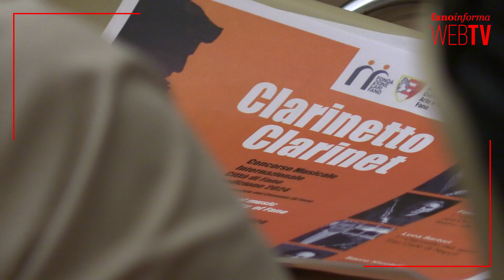Grande partecipazione al concorso internazionale dei giovani clarinettisti